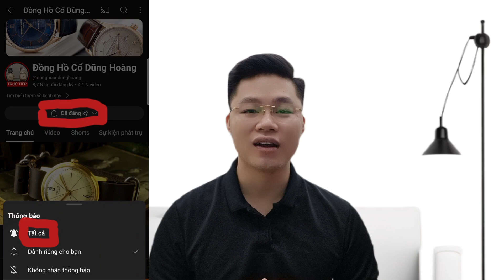Đồng Hồ Cơ Cổ Gubelin Nam Thuỵ Sỹ Chính Hãng Cổ Điển| Đồng Hồ Cổ Dũng Hoàng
Chào mừng bạn đến với Kênh Đồng Hồ Cổ Dũng Hoàng - nơi tận hưởng không gian đẳng cấp của thế giới đồng hồ cổ. Chúng tôi tự hào giới thiệu đến cộng đồng yêu thích đồng hồ không chỉ những sản phẩm độc đáo và chất lượng mà còn là những câu chuyện đằng sau từng chiếc đồng hồ.
             Cửa hàng Dũng Hoàng có những mẫu đồng hồ cổ điển, các loại đồng hồ cổ này được shop tuyển chọn kỹ lưỡng bao gồm các thương hiệu đồng hồ cổ nổi tiếng, đồng hồ cơ và đồng hồ báo thức..Tập trung nhiều vào những bản đồng hồ nam cổ điển, các loại đồng hồ đeo tay cổ thụy sỹ. Những sản phẩm đều là hàng chính hãng, nói không với đồng hồ giả.
             - Tại shop quý khách được shop tư vấn nhiệt tình về chất lượng cũng như sản phẩm phù hợp với từng phong cách. Nhất là hướng dẫn anh em cách đo cổ tay đeo đồng hồ? Cổ tay nhỏ nên đeo đồng hồ gì? Tập cổ tay to để đeo đồng hồ cho đẹp? cách đo size cổ tay đeo đồng hồ, sưu tầm đồng hồ đeo tay cổ...
 - Đồng hồ cổ vàng đúc là một trong những dòng sản phẩm được anh em quan tâm rất nhiều đặc biệt là những bản đồng hồ omega cổ vàng đúc, đồng hồ cổ vàng đúc nguyên khối, đồng hồ đeo tay cổ bằng vàng, những mẫu đồng hồ rado thụy sỹ cổ, đồng hồ cổ hamilton thụy sĩ, đồng hồ thông minh, đồng hồ đếm ngược, đồng hồ rolex, đồng hồ điện tử và đồng hồ casio.
Tại cửa hàng đồng hồ Dũng Hoàng chuyên phân phối các mẫu đồng hồ cổ; đồng hồ cổ thụy sĩ; đồng hồ nam cổ, đồng hồ cổ vàng đúc, đồng hồ thông minh, đồng hồ nam...Bộ sưu tầm đồng hồ cổ đeo tay
Hãy tham gia cùng chúng tôi trên hành trình khám phá vẻ đẹp và giá trị tinh tế của thế giới đồng hồ cổ. Cảm ơn bạn đã đồng hành cùng chúng tôi!
👉 5 Lí do nên chọn Đồng Hồ Cổ Dũng Hoàng :
✔️Bảo hành kỹ thuật: 3 - 12 tháng về các vấn đề máy móc sử dụng.